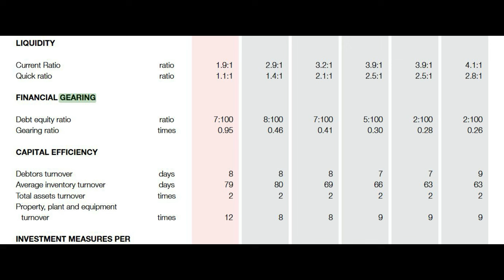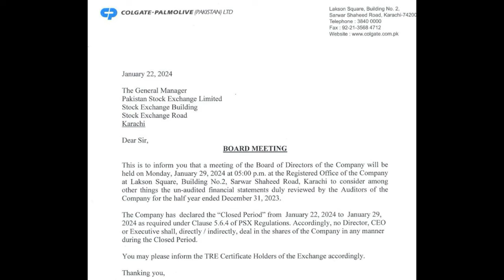Colgate-Palmolive (Pakistan) Limited COLG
Colgate -Palmolive board meeting is schedule to be held on 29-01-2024

Company is regular in paying dividends / Bonus to its share holders
Entry in this share at this moment is advised because of XD
Buying range is between under Rs. 1600 to 1650/-
Recommended for your portfolio in small quantities for long term